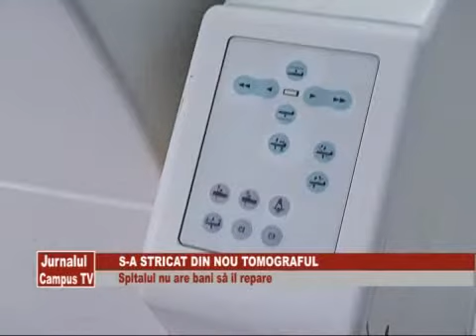S A STRICAT TOMOGRAFUL